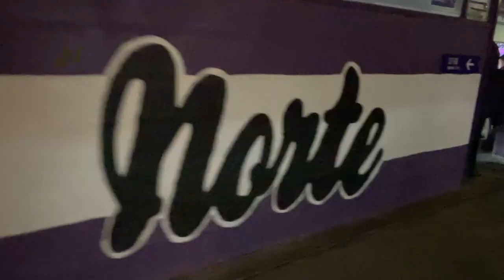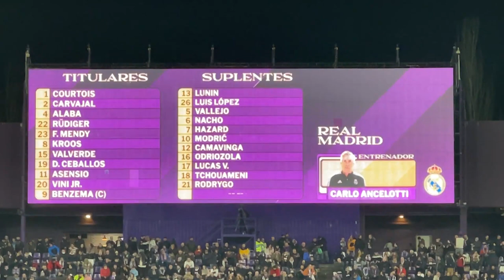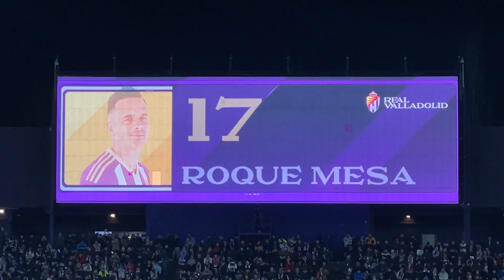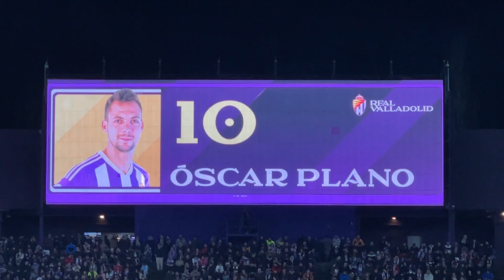REAL VALLADOLID 0-2 REAL MADRID DESDE LA GRADA | VLOG SAMU GALICIA